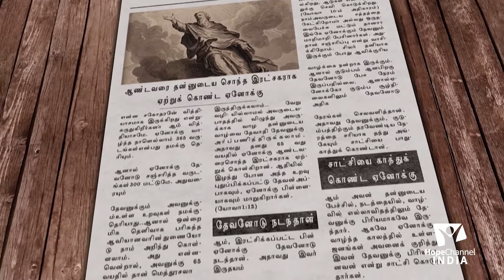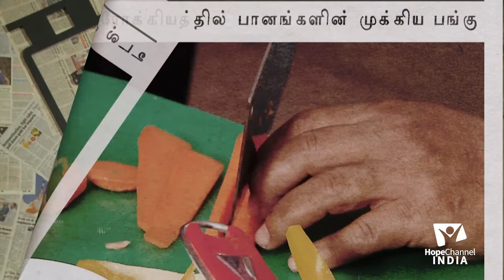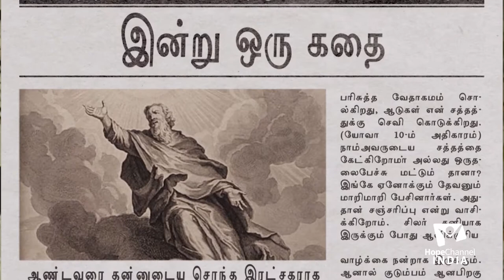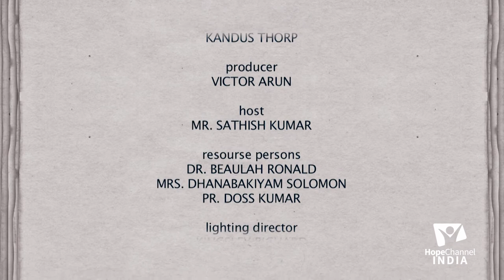02 Kaalai Pozhuthinilae | காலைப் பொழுதினிலே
In this series, Kaalai Pozhuthinilae, we bring awareness of the basics of some common medical problems which are of utmost importance and instructions that that will help us overcome some common ailments. We will also learn how to make some beautiful hand made craft items. Finally we will hear stories which will impact our way of living.

Host: Mr. Sathish Kumar
Guests: Dr. Beaulah Ronald, Mrs. Dhanabakyam Solomon, Pr. Doss Kumar